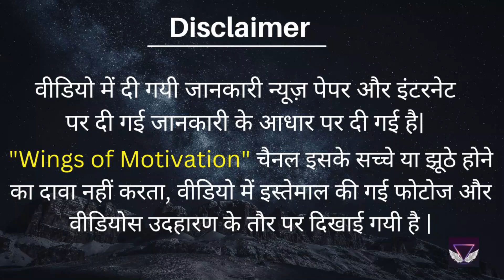दुनिया के सबसे खतरनाक कीड़े || Top Most Dangerous Insects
दुनिया के सबसे खतरनाक कीड़े ||

In this video, we'll take a look at some of the most dangerous insects in the world! We'll discuss the different types of insects and their dangers, and provide some tips on how to avoid being bitten by these insects.

Whether you're living in a rural area or a city, it's important to be aware of the dangerous insects that can inhabit your area. In this video, we'll provide you with information on the different types of insects and their dangers, so that you can stay safe and healthy!